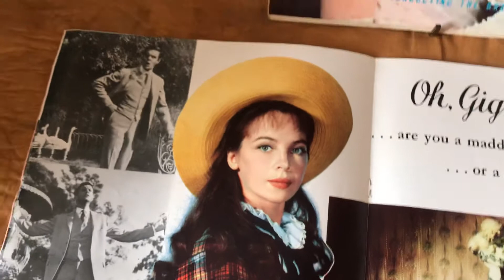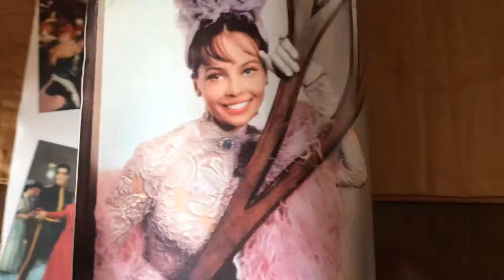Gigi 1958 Roadshow Version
I would like to share with you music and songs from “Roadshow Movies” when between the early 1950’s through to the early 1970’s a select few motion pictures were given all the prestige and exclusivity of a live theatrical performance.

A Roadshow movie would open only in the best theatres in the largest cities, sometimes playing there for a year or more, before the picture was put put on general release and found its way to neighbourhood cinemas.

Reserved-seat tickets were the norm sold far in advance, for a limited number of showings a week, usually once a night, with matinees on Saturday, Sunday and Holidays.

The theatres would have custom made, highly elaborate marquee boards and lobby displays.  Colorful souvenir brochures and soundtrack record albums, were sold at the theatre and are included in this presentation.

The Roadshow presentation typically began with an overture, music to introduce the film, played over a lighted curtain with the house lights going down.  At the end of act one, an intermission title came on, and stayed up long enough for the curtains to close over it.  There was a 15 minute intermission, entr'acte music to introduce the second act, and exit music played through the closed curtain as the audience walked out.

Going to see a roadshow movie was an event, that people planned in advance, looked forward to, and dressed up for.   It was a total experience that you remembered and talked about long afterward.

That movie producers took their Roadshow presentations as serious as any Broadway show should not be underestimated! And so it was when Arthur Freed legendary producer of MGM Musicals (The Wizard Of Oz & Singin In The Rain) came to release 1958’s “Gigi” he wanted to give the film the prestige & impact of a major New York stage production & took a lease on the Royale Theatre in West 45th Street were “Gigi” had a gala opening on May 15, 1958.  Everybody who prided himself in being a “first nighter” was there & afterward filled the dining tables at Sardi’s, eagerly awaiting the notices as with a Broadway show.  The news was “Gigi” was a hit & went on to win 9 Oscars, & set a new, all-time Academy record to date which included Best Director: Vincent Minnelli, Best Song: Gigi, Best Costume Design: Cecil Beaton & Best Picture of the Year: Gigi.  Here is one of its most infectious songs The Night They Invented Champagne.  Popping the corks are Leslie Caron (Gigi), Hermione Gingold (her grandmama) & Louis Jourdan (Gigi’s hopeful suitor).